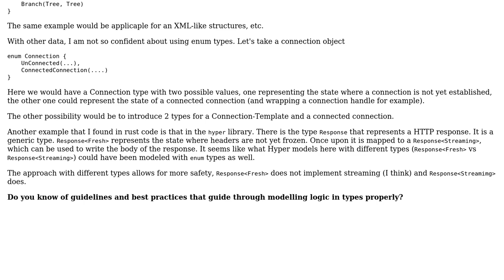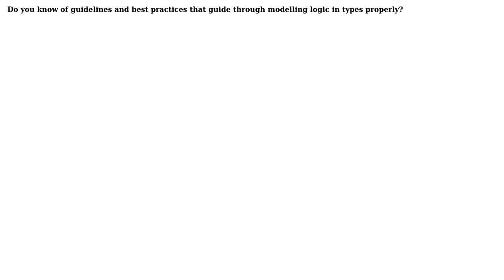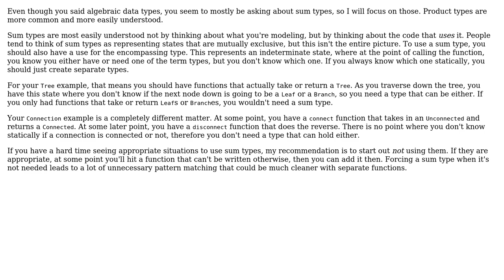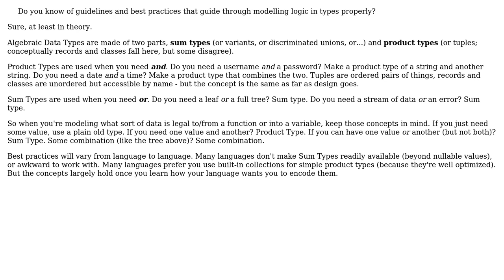Software Engineering: How to design for good abstractions using algebraic data type?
With thanks & praise to God, and with thanks to the many people who have made this project possible! | Content (except music & images) licensed under CC BY-SA | Music | Images & others | With thanks to user wirrbel user Telastyn user Karl Bielefeldt and the Stack Exchange Network Trademarks are property of their respective owners. You are responsible for your own actions.